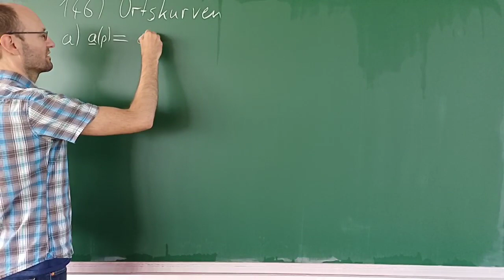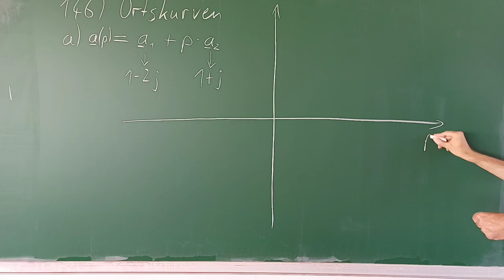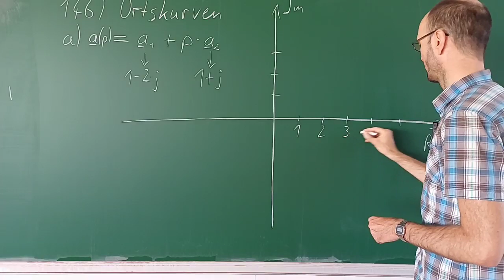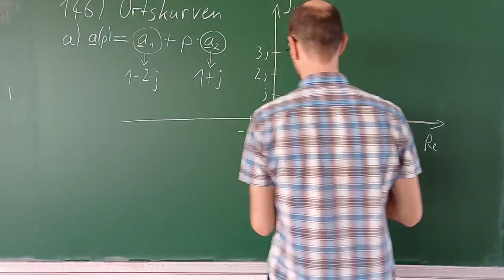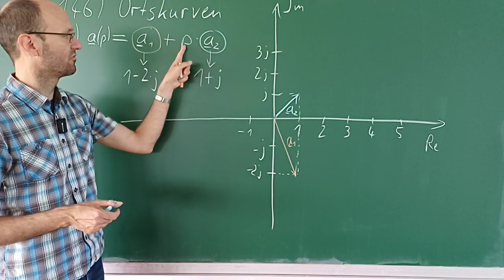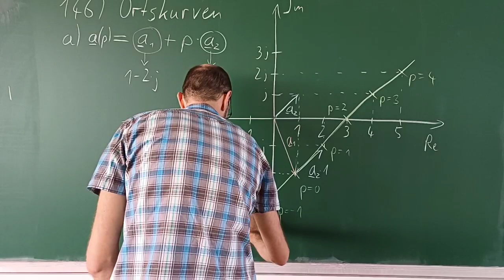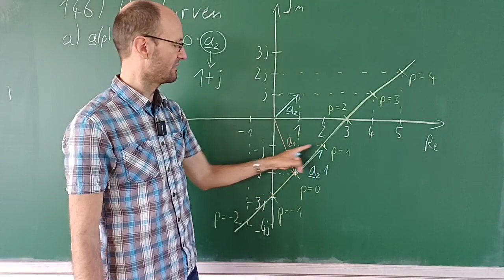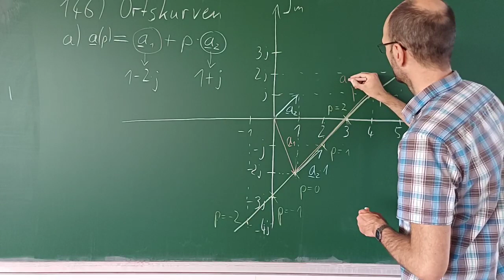Ausführliche Lösung der Aufgabe 146 a) zur Ortskurve einer linearen Parametergleichung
In diesem Mitschnitt des Live-Streams einer Übung zu den Grundlagen der Elektrotechnik besprechen wir sehr ausführlich die Lösung der Aufgabe 146 a) zur Ortskurve einer linearen Parametergleichung. Dabei wird demonstriert, wie man schrittweise die entsprechende Ortskurve in der komplexen Zahlenebene konstruiert.

Kapitelmarken:
00:00 Erklärung der Aufgabe
01:19 Parametergleichung
03:13 Zeiger a_1
04:17 Zeiger a_2
05:52 Parameter p
07:40 Ortskurve zeichnen
10:14 Fragen